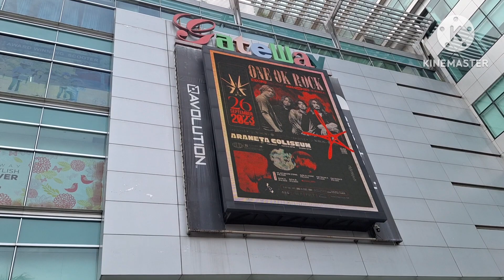Gateway mall in Cubao Araneta Quezon city/Walk tour/Part 1